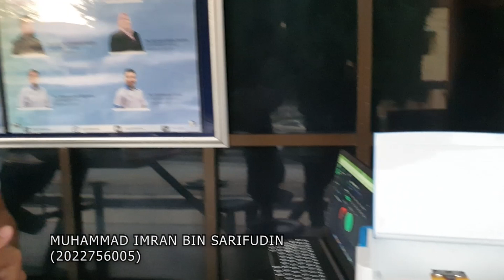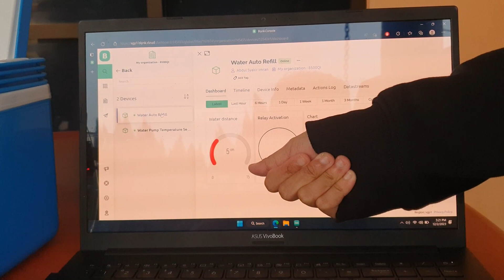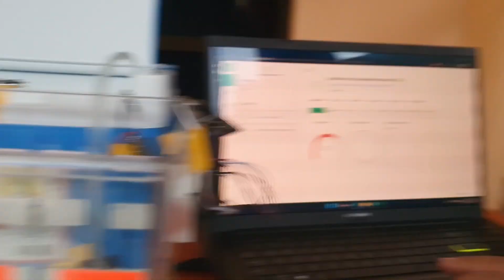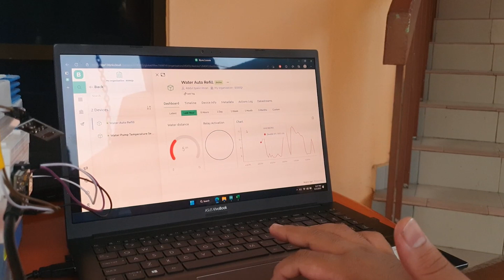IOT Mini Project [FEB2023] | Farm Animal Care IOT by CS2554A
This IOT mini project is a requirement to complete the course ITT569 Internet of Thing for Network students UiTM Shah Alam. It has been developed by:
Muhammad Imran Bin Sarifudin
Abdul Syakir Imran Bin Abdul Salim
Muhammad Akmal Haikal Bin Azhar
Nursyahmina Qistina Binti Ishamadi